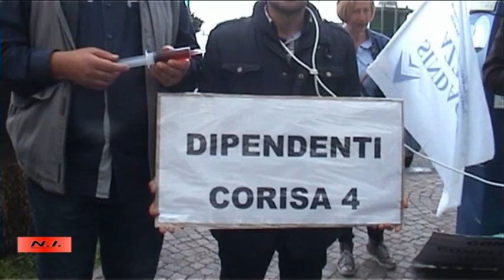Salerno Bacino 4